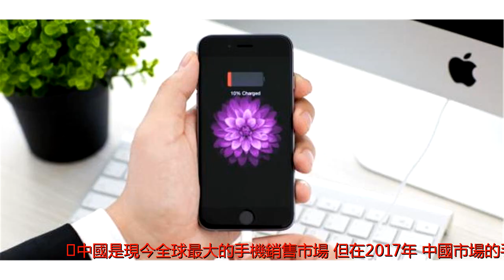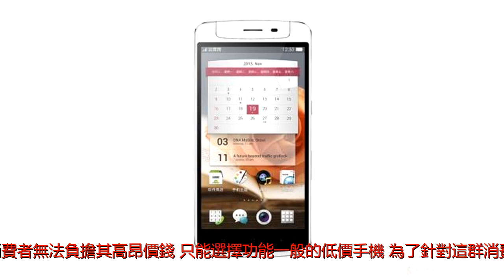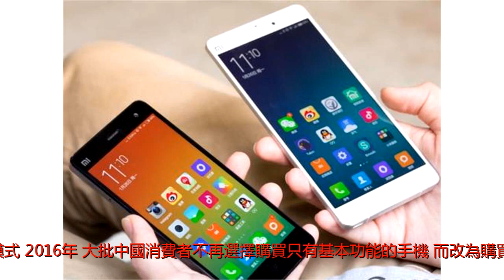英媒：中國手機市場陷入飽和？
中國是現今全球最大的手機銷售市場，但在2017年，中國市場的手機銷售量自2009年以來首度下跌。據研究機構Canalys，2017全年中國市場手機銷售較去年下跌4%。時代轉變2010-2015年間，全球手機市場一直是蘋果VS三星的對決。但在過去兩年，規模較小的中國手機品牌，透過為市場提供價錢低得多的入門級手機，銷量一直增加。在大城市於北京或上海，消費者仍覺得蘋果iPhone或三星Galaxy是必買的手機，但在其他地區，消費者無法負擔其高昂價錢，只能選擇功能一般的低價手機。為了針對這群消費者，向他們提供價廉物美的智能手機，同屬低調富商段永平旗下的OPPO及Vivo，沒有選擇進佔網上平台，而是在不同省份的商店街開設專門店。建造亮麗如蘋果專門店的零售點，被證明是成功的模式。2016年，大批中國消費者不再選擇購買只有基本功能的手機，而改為購買智能手機。市場飽和那2017年的銷量下跌為何會出現呢？Canalys分析師MoJia表示，現在大部份消費者均已由基本功能手機轉用智能手機，不再需要購買新的智能手機。&ldquo;人們在說，自己現在用的手機已經夠好的了，&rdquo;MoJia向BBC表示：&ldquo;我們認為，中國已經由一個&lsquo;轉換&quo;市場變為一個&lsquo;停滯&quo;市場。&rdquo;不論價錢高低，智能手機也能滿足用家的多種需求，使命壽命也越來越長，據Canalys的數據，智能手機的使用壽命目前長達26.8個月，超過兩年。Canalys認為，在2019年5G手機成為新潮流之前，中國的智能手機市場很難再有增長。與此同時，雖然&ldquo;奢華&rdquo;的iPhone仍能吸引用家再換手機，MoJia認為，當前中國品牌手機的性能，已經與蘋果手機相去不遠。MoJia又指出，2017年初，三星陷入公關災難，其手機型號GalaxyNote7的電池問題，令三星在中國市場的聲譽大受打擊。